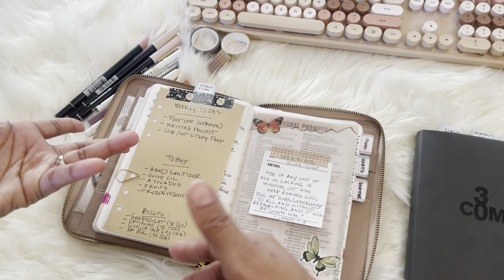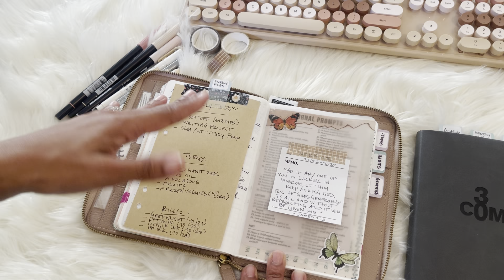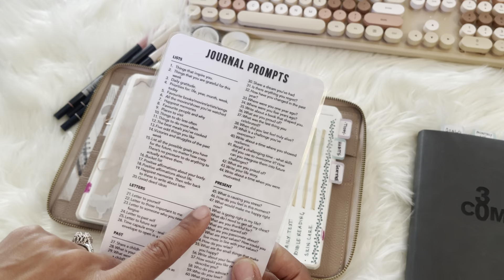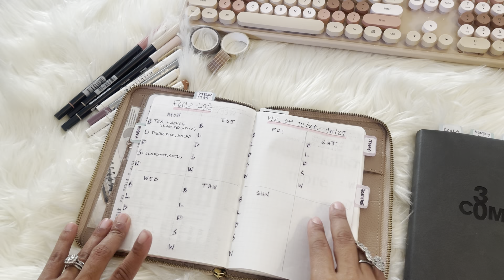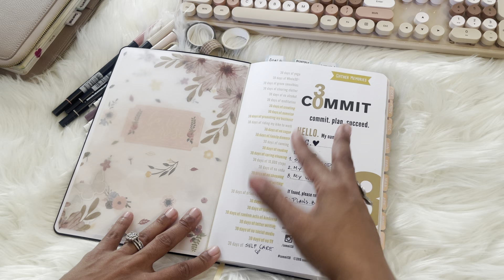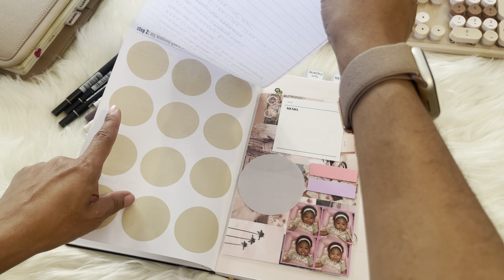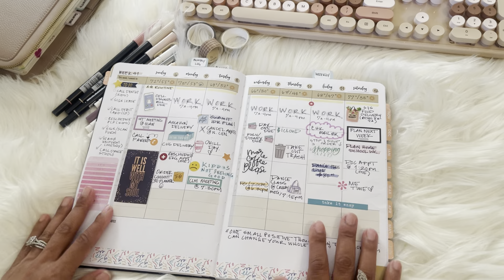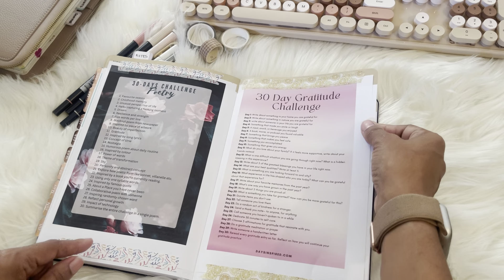The Commit30 Planner | And Going Back to My B6 Stalogy!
Hey, hey guys! Welcome back and thanks so much for stopping by!

Discussion/Journaling prompts:
• If you could commit to one thing for 30 days, what would it be?
• Have you started shopping for 2025 planners?
• Are you a one-planner or a multiple-planner person?

My Amazon

Be well and take care!